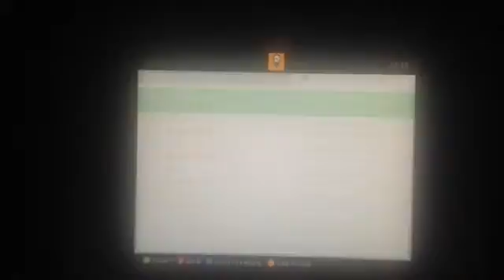Proof of opponent dropping host after losing